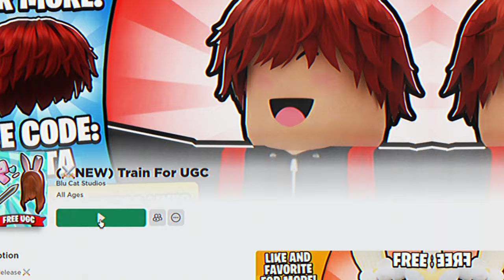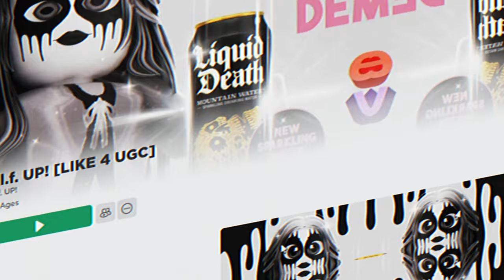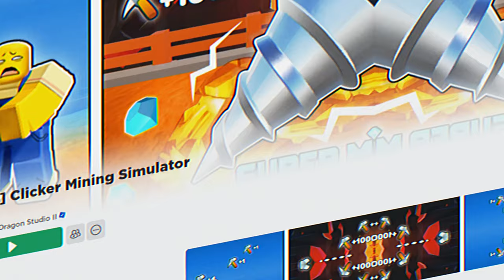COMO PEGAR 20+ ITENS GRÁTIS NO ROBLOX! 😲